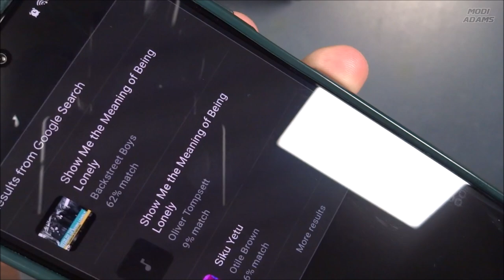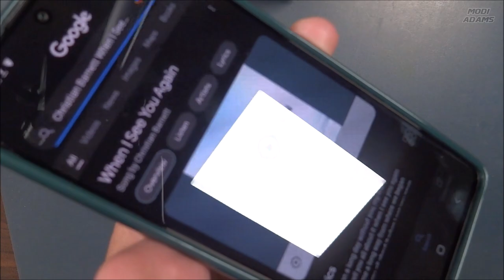How to Search for A Song using Whistle or Hum!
How many times you were eager to find a song and you didn't know or remember the name of it! Here is a magical and fun way to find it with unbelievable accuracy!